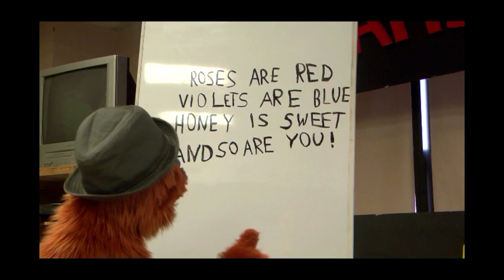Marty's Cultural Poem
Your Freeport Pretzel Pride Network! Marty is here to read you all a poem!